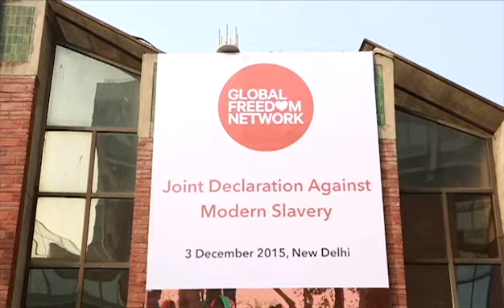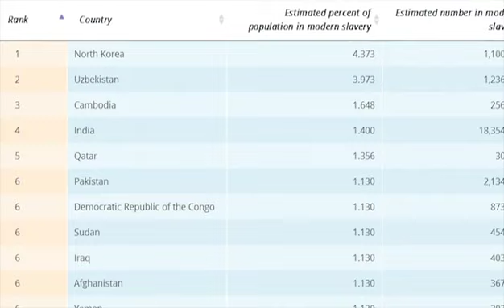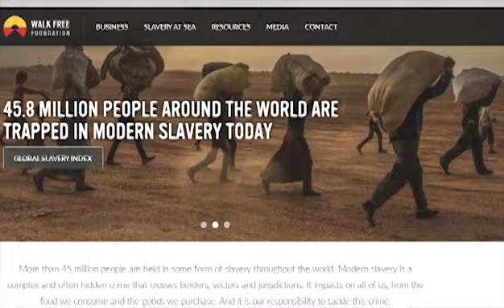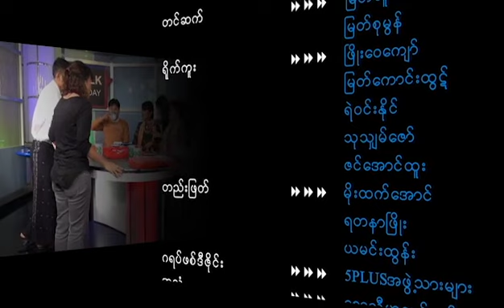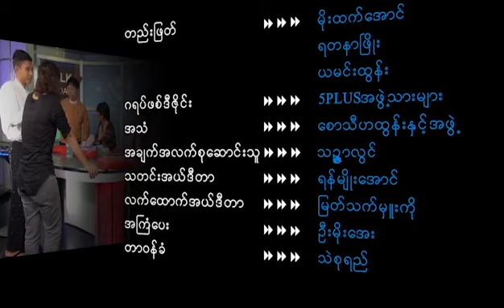TALKTODAY 5 PLUS CHANNEL အလုပ္ရွင္၊ အလုပ္သမားေရးရာအေျဖရွာ အပိုင္း (၂)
Labour law in Myanmar Talk Show